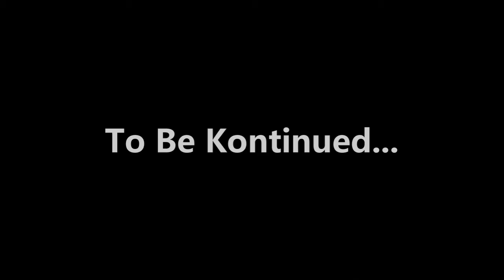MK 11 - Chapter 2 - Kotal Khan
Follow On...

- TITAN Gtv
- G AIMng

- titan_gtv
- g.aimng

- G.AIMng

- titan_gtv